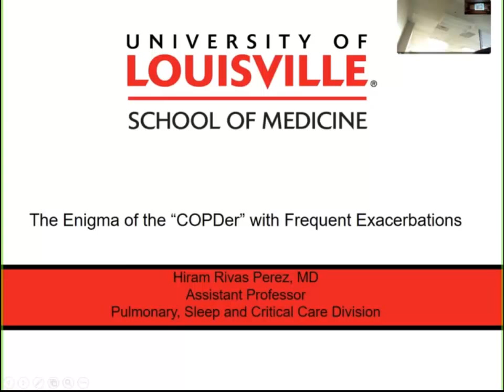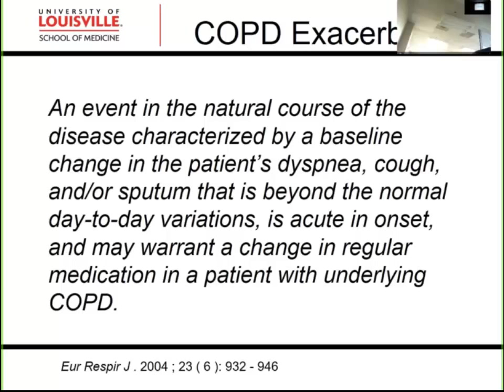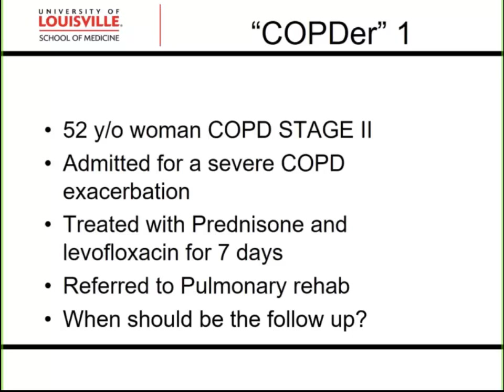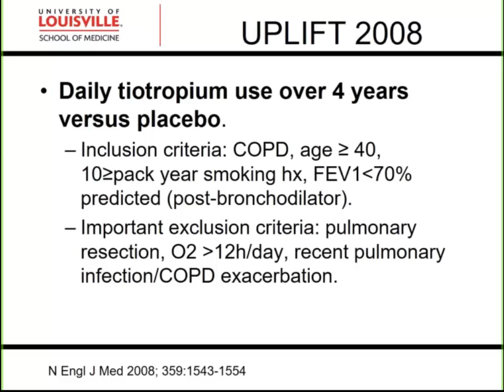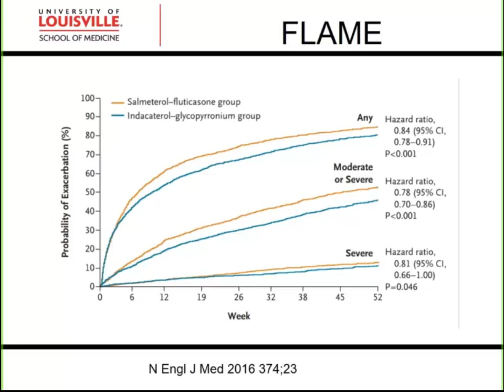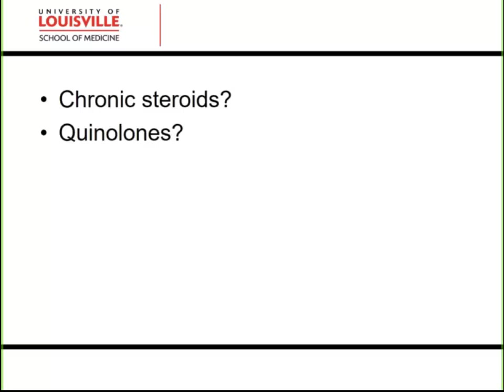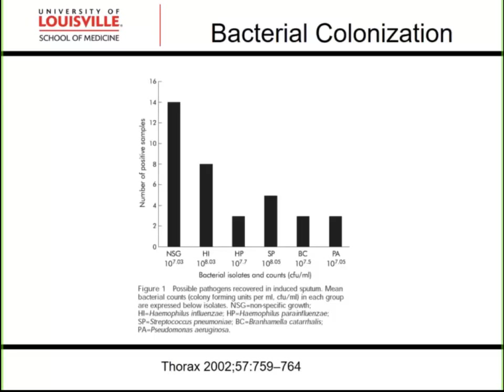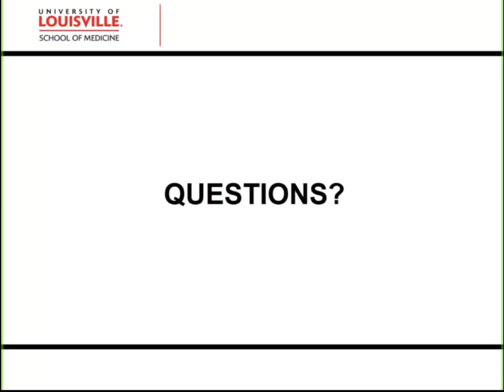Frequent Exacerbations and COPD with Dr. Hiram Rivas Perez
Dr. Hiram Rivas-Perez goes over the definition of chronic obstructive pulmonary disease (COPD) and a COPD exacerbation, including the causes and financial burden of exacerbations. The predictors and interventions that reduce exacerbations will also be discussed.